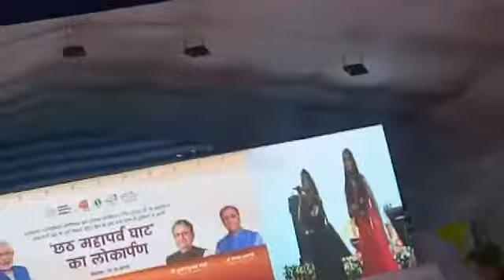Do gayika ka shandaar muqabla.zarur dekhen.anjali ar shruti ko.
Video from Sanjeev Jha